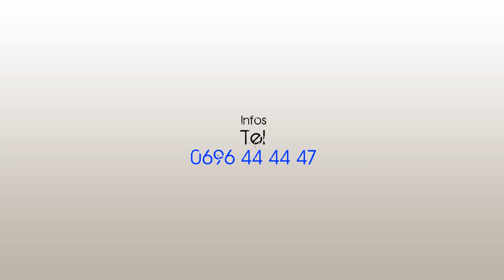☀️☀️ATLANTIS ☀️☀️POOL PARTY☀️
☀️☀️ATLANTIS ☀️☀️POOL PARTY☀️ FLY✨MISTER EVENS✨KILLERZ✨ DDREAM☀️PISCINE, JACUZZI, CANON A NEIGE , CARRÉ VIP☀️

☀️WELCOME TO ATLANTIS !! THE LOST POOL PARTY...☀️
ROYAL CARITAN ce transforme le temps d'une POOL PARTY En ATLANTIS la célèbre cité perdu !!!
 ✨Attrape ton coco short , et ton maillot le plus SEXY prépare toi a une POOL PARTY D'ANTHOLOGIE !!

La PLUSS  GROOSS POOOL PARTTYY DE CE DÉBUT D'ANNEE

Notre programme te faire mouillée :
- 10 000W de son
- Un lieu d'exception ROYAL CARITAN
- Une piscine démentiel
- Canon a neige
- Jackuzzi
- Carrée VIP
- GOGO danseuse

Les meilleurs dj du moment  :
 FLY
 MISTER EVENS
 KILLERZ
 D.DREAM

Et un artiste INTERNATIONAL !!! SURPRISE !!

⭐️DRESS CODE : BLANC
Le RDV de tous les Clubbers & Fresh People  /// 15€ en Prevente,

Un événement proposé par BW EVENT et KARAK ANTILLES en partenariat avec Absolut Vodka, RUINART, ICE TROPEZ et ROYAL CARITAN

INFOLINE , PREVENTE :
Prevente : VAP CLUB centre commercial carrefour place d'arme !!